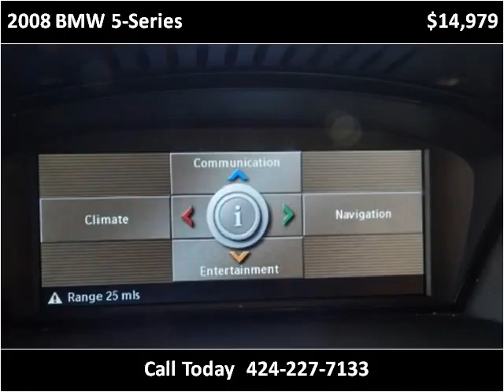2008 BMW 5-Series Used Cars Lennox CA